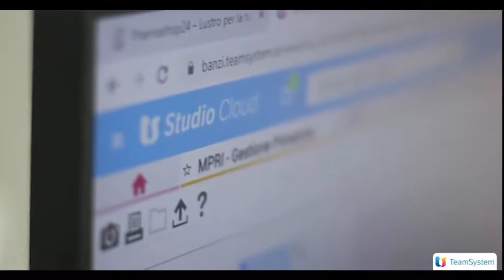Banzi & Partners: la digitalizzazione dello studio commerciale a 360°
Grazie a TeamSystemStudio Cloud l’impatto sui clienti di Banzi & Partners è stato immediato e positivamente sconvolgente, il gestionale è riuscito a rendere lo studio totalmente digitalizzato con tecnologia all’avanguardia.